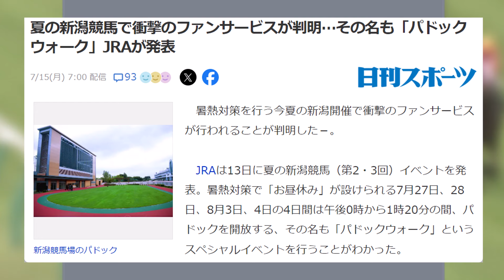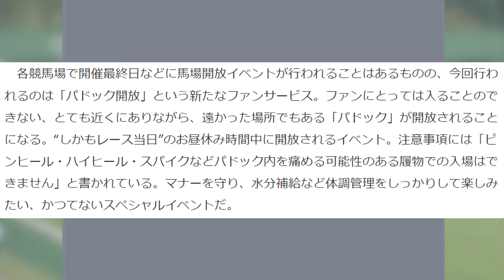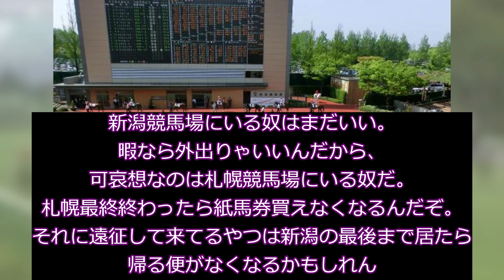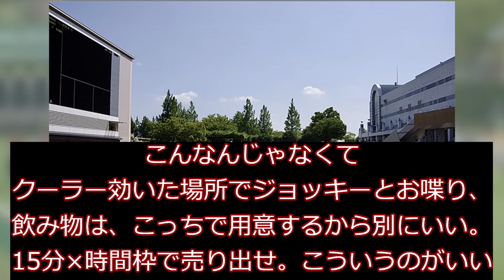【競馬】酷暑対策の新潟競馬場で衝撃のファンイベ発表が話題に！！【競馬の反応集】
パドック歩くのは流石に暑いですよね・・・